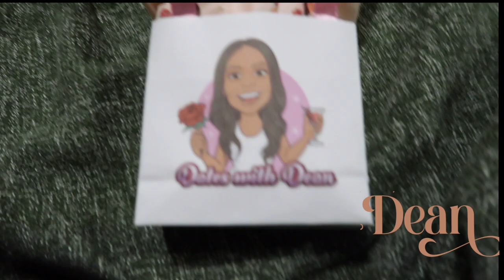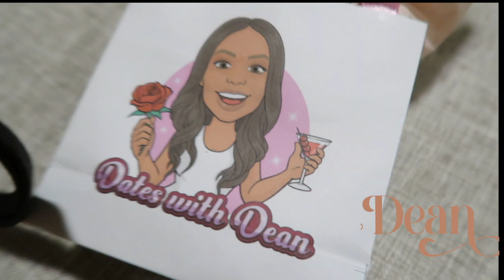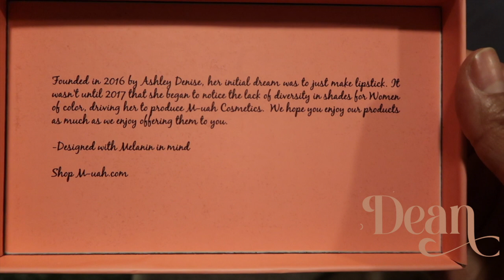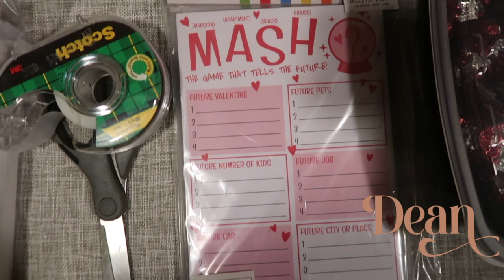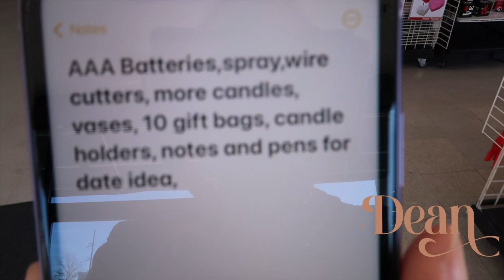DATES WITH DEAN | VLOG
Yal DATESWITHDEAN was such a success!

My mom and my sister were such a big help. You won't see my sister in the video bc she is very pregnant so it wasn't safe for her to travel to Atl. I wish she could have been there with us BUT she was on the phone every step of the way!

Fun fact my mom and sister are really great at table scaping, they do it for most holidays!

When I decided I was going to do a proper wine tasting for the first dates with dean I knew the table had to be filled with romance!

If you know me you know I AM ROMANTIC AF! lolol

Anyone dateswithdean is my new baby and I am very excited to plan fun speed dating events for people who genuinely want to date in a real way!

Oh Also the ending where my mom and I are recapping the night...

When we were talking about Moscato, that convo was stemming from a previous convo with the owner of the wine cellar *inserts face palm she tried to get me to use ALL SWEET WINES OR MOSCATOS since the neighborhood is "urban" at first I really didn't understand what she was trying to say bc I was rushing.

Yal this woman really tried to get me to have the ENTIRE WINE TASTING CONSIST OF ALLLL DIFFERENT TYPES OF MOSCATO -_-

I was so annoyed when it all clicked.

It's very important not to generalize people ( we might all do it sometimes but it's really a horrible thing to do) .. bc literally no one at the tasting liked moscato and I am so happy that I did not take that woman's "advice"